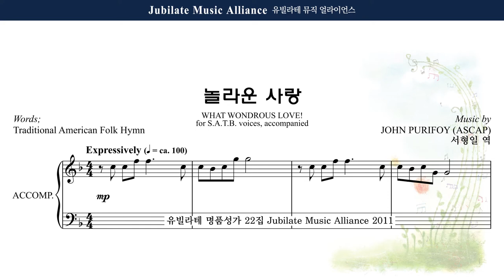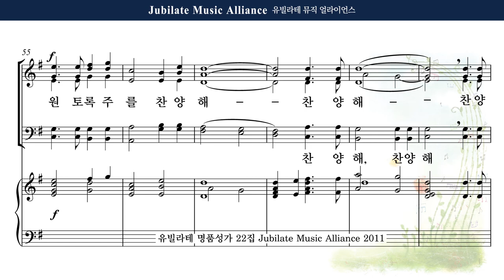[유빌라테 22집] 25. John Purifoy - 놀라운 사랑 (What Wondrous Love!) Bass